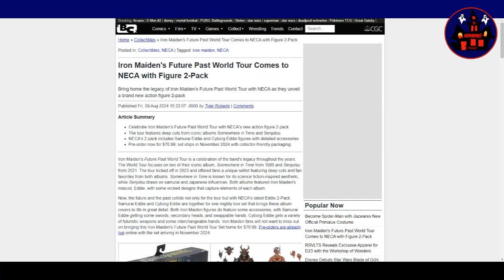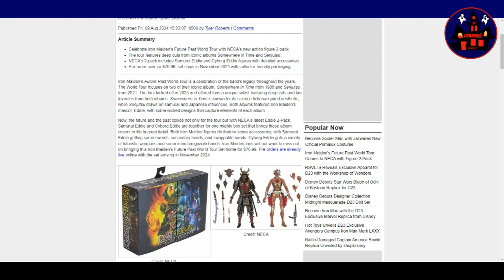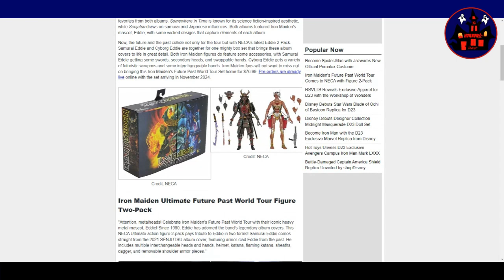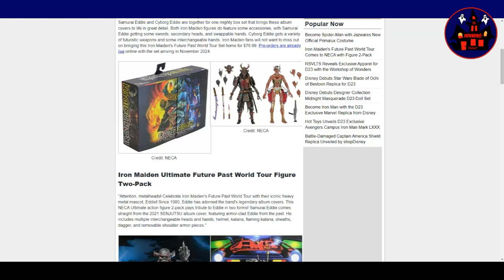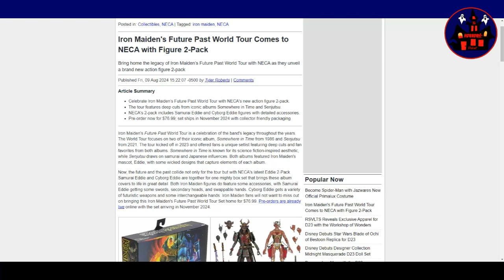HORRORific News Iron Maiden's Future Past World Tour Comes to NECA with Figure 2 Pack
Bring home the legacy of Iron Maiden’s Future Past World Tour with NECA as they unveil a brand new action figure 2-pack. Check it out here: